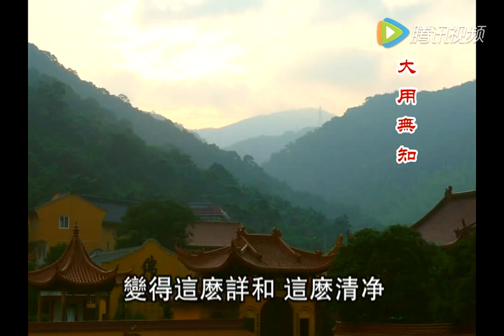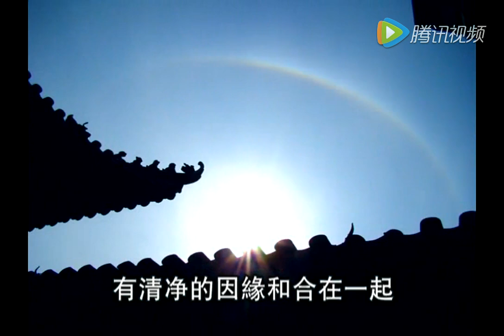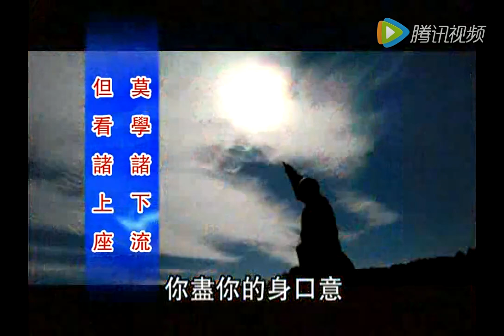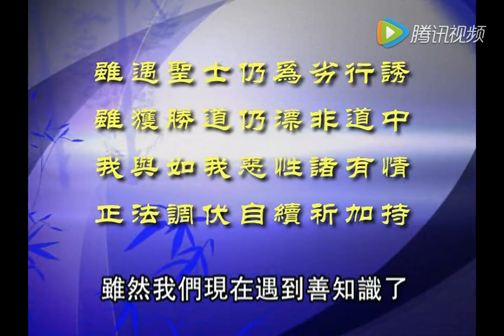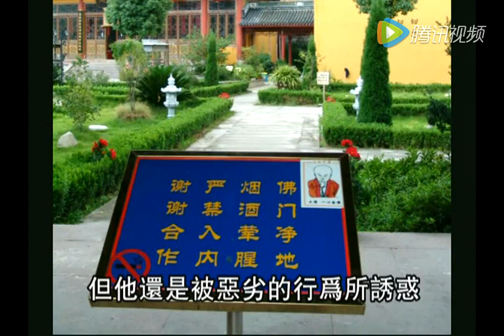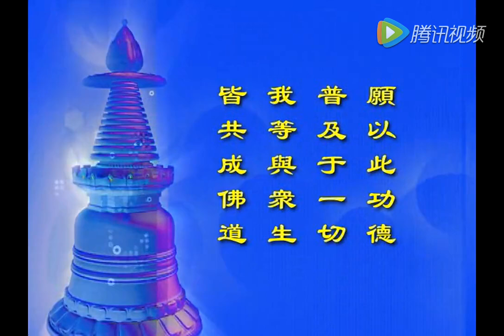传喜法师《普贤上师言教》第46集